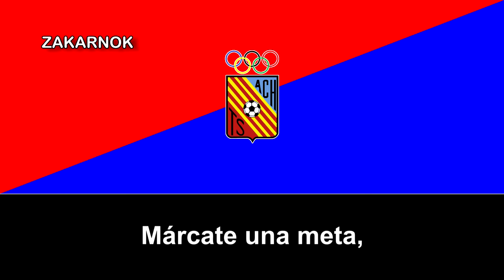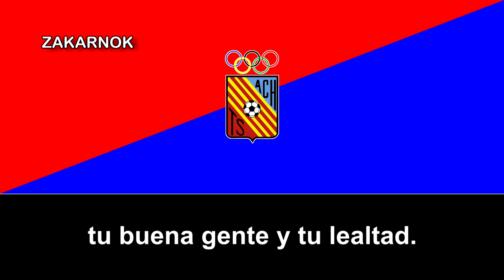Himno del AC Hospitalense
El Atlético Centro Hospitalense, o también llamado en catalán Atlètic Club Hospitalense, es un club deportivo de la ciudad del Hospitalet de Llobregat, en Cataluña, España, fundado en los años 60's.

Desconozco la historia deportiva del club y si alcanzó alguna vez en su historia a la Tercera División, si alguien lo conoce, confírmalo en los comentarios, gracias.